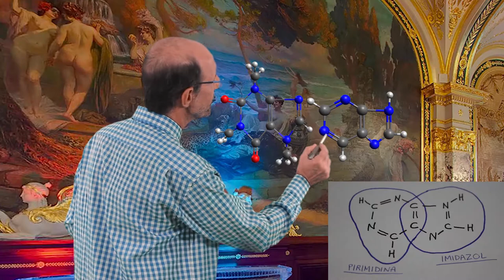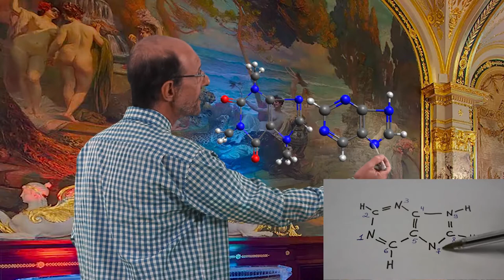CIÊNCIA - O CAFÉ E A CAFEÍNA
UM EXCELENTE VÍDEO COM MUITAS MONTAGENS. FALO SOBRE O CAFÉ E A CAFEÍNA. UM BOM TEMA PARA UMA APRESENTAÇÃO ESCOLAR. PARA FACILITAR ESTUDANTES DO ENSINO MÉDIO CRIEI UM GLOSSÁRIO BEM SIMPLES DOS TERMOS USADOS. VEJA ABAIXO:

aminas = função orgânica que contém nitrogênio. Deriva da amônia.
aminas cíclicas = aminas de cadeia fechada.
heterocíclico :  hetero significa átomo diferente do carbono na cadeia, no caso o nitrogênio e cíclico a cadeia fechada.
amida= função orgânica com nitrogênio no grupo carbonila.
musculatura lisa dos brônquios =  tecido muscular liso dos brônquios.
brônquios = ramificação da traqueia ( fica no interior do pulmão).
trato biliar = sistema responsável por produz, armazenar e secretar a bile.
trato gastrointestinal = sistema digestório ou aparelho digestivo.
sistema vascular = sistema dos vasos sanguíneos ( não confundir com o sistema cardiovascular que nesse inclui o coração).
pico plasmático =ponto máximo da concentração de um medicamento na corrente sanguínea.
meia vida plasmática = tempo em que um medicamento se reduz a metade na corrente sanguínea
apneia neonatal = distúrbio respiratório em bebês.
eletroconvulsoterapia =  é um tratamento para distúrbios mentais.
função hepática = referente ao funcionamento do figado
hipertermia maligna = elevação da temperatura do corpo potencialmente fatal.
Mal de Parkinson = doença de Parkinson ( principal característica tremores).
uso crônico = uso prolongado
neoplasias gastrointestinais = tumores no estômago e/ou intestino.
cardiopatia = qualquer doença que acomete o coração.
potencialização de agentes teratogênicos = aumentar os agentes que causam danos ao embrião ou ao feto durante uma gravidez.
estudos controversos = que causam dúvidas, incertezas.
convulsões = é um distúrbio que leva a contrações involuntárias dos músculos do corpo.
arritmias = alteração anormal no ritmo cardíaco.
dose letal = dose que leva a morte.
alcaloide = significa “semelhante aos  álcalis”
IUPAC =  União Internacional de Química Pura e Aplicada (em inglês: International Union of Pure and Applied Chemistry).